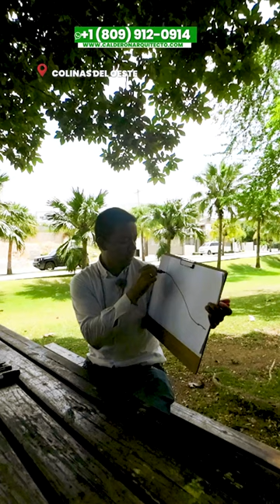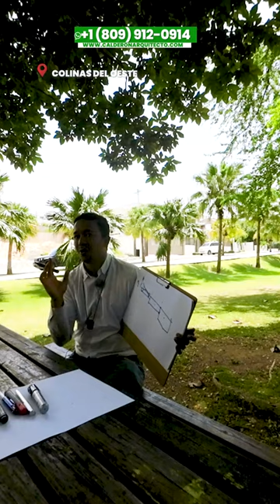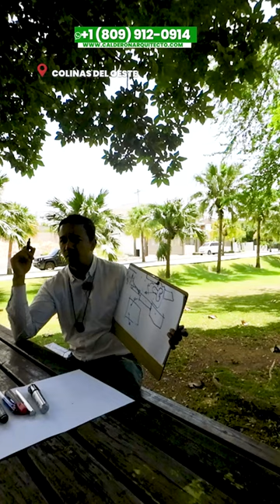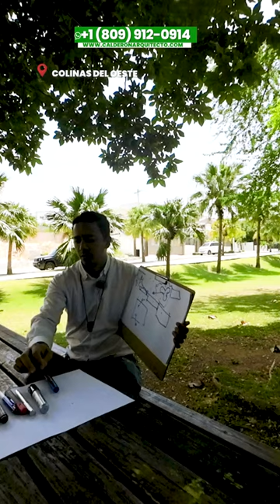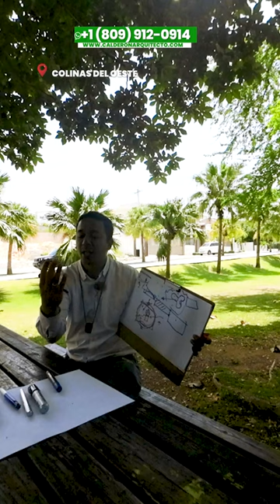Logra el mejor PRECIO y ESTRUCTURA al construir TU CASA: Economía y calidad en Colinas del Oeste 🤯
¡Prepárate para construir tu casa de ensueño con economía y calidad en Colinas del Oeste! En este video, descubrirás los secretos y estrategias para lograr el mejor precio y una estructura impecable al construir tu propia vivienda.

En Colinas del Oeste, tendrás la oportunidad de crear el hogar que siempre has deseado, y lo mejor de todo es que podrás hacerlo de manera inteligente y eficiente. En este video, aprenderás cómo obtener el mejor precio y, al mismo tiempo, garantizar una estructura sólida y duradera para tu casa.

Exploraremos técnicas y consejos para ahorrar dinero en cada etapa de la construcción, desde la selección del terreno hasta la elección de los materiales y acabados. Te revelaremos cómo negociar con proveedores y contratistas, cómo aprovechar ofertas y descuentos, y cómo hacer un uso eficiente de los recursos disponibles.

Pero no se trata solo de ahorrar dinero, sino también de garantizar la calidad en cada detalle de tu casa. Te mostraremos cómo elegir los materiales adecuados que sean duraderos, eficientes y respetuosos con el medio ambiente. Aprenderás sobre las mejores prácticas de construcción, los estándares de calidad y cómo supervisar de cerca el proceso para asegurarte de que se cumplan tus expectativas.

En Colinas del Oeste, encontrarás un entorno propicio para construir tu casa con economía y calidad. Exploraremos las oportunidades que esta zona ofrece, desde la infraestructura hasta los servicios disponibles, y cómo aprovecharlos para obtener los mejores precios en la construcción.

No pierdas la oportunidad de lograr el mejor precio y una estructura sólida al construir tu casa en Colinas del Oeste. ¡Descubre cómo combinar economía y calidad para crear el hogar perfecto! Haz clic en reproducir y prepárate para aprender los secretos de la construcción inteligente y exitosa.

Arquitecto Calderon
1. Si necesitas un Presupuesto,

🔴 ¿Hablamos?
2. Agrégame a tus contactos de Whatsapp así:      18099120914
3. Si estás en E.E.U.U. o Europa me puedes escribir ahora estamos 24 horas online todos los días.
¿Necesita programa una cita online?